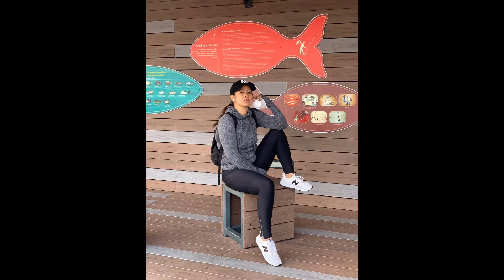Stay Healthy; Physically fit